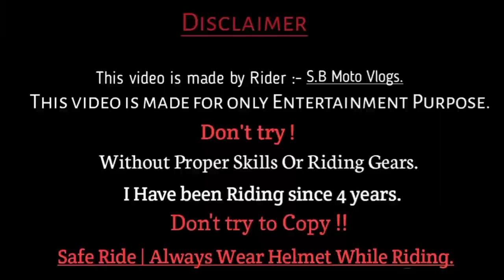Cultural Rally of Gyanpeeth Degree College //Santanu Brahma ft Arlex Basumatary.